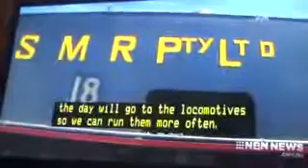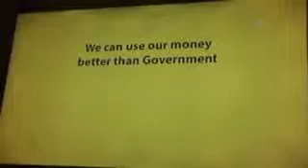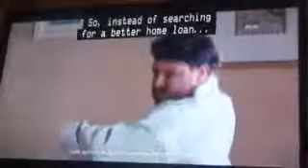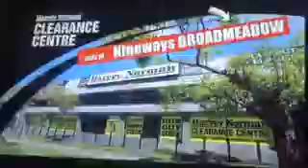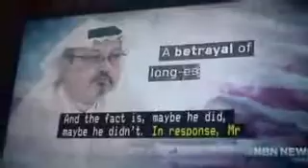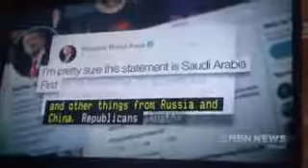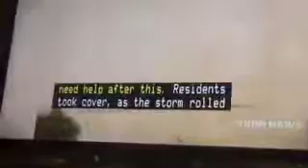NBN News Newcastle 21st November 2018 Part 2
With Paul Lobb and Natasha Beyersdorf (news)

Recorded on 9NBN Newcastle on November 21, 2018